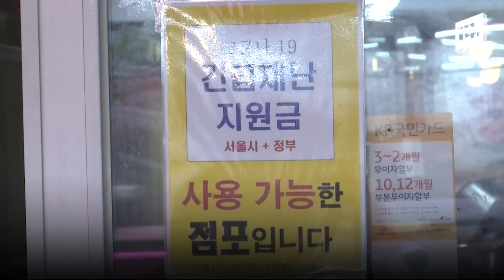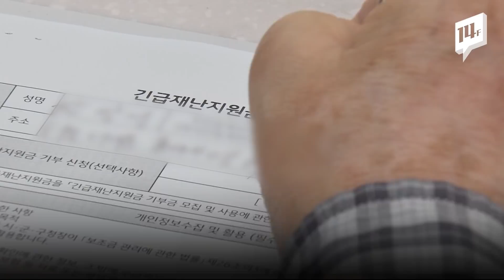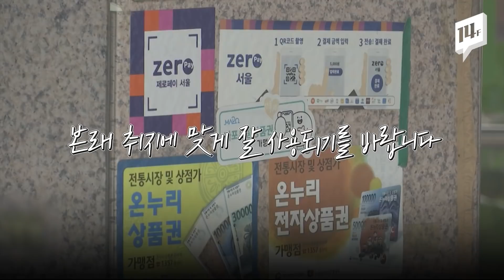“10만 원 결제할 테니까 9만 원 현금으로 주세요” 다시 돌아온 현금깡 / 14F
지난주부터 국민 88%에게, 1인당 25만 원씩 풀리기 시작한 코로나19 상생 국민지원금. 그런데 지원금이 풀리자 이를 부당하게 불법 환전하려는 모습들이 목격되고 있습니다.